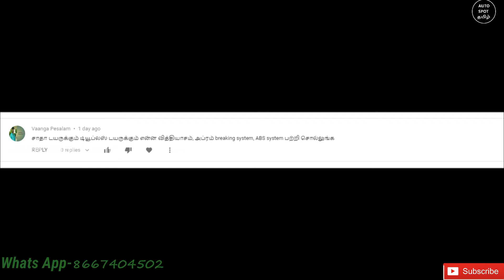2020 Tube Tyre VS Tubeless Tyre Which Is Best | Tamil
2020 Tube Tyre VS Tubeless Tyre Which Is Best | Tamil